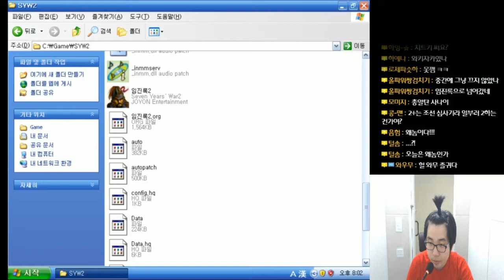임진록 2 (Seven Years War 2) - 일본미션 - 1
임진록 2 (Seven Years War 2)